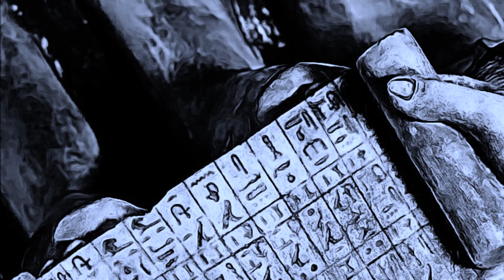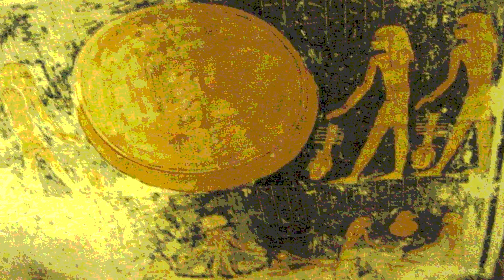La Esfinge & sus Enigmas ...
¿Quién fue el primer personaje en tomar contacto con la Esfinge? ¿En qué lugar de este monumento se encontrarían dos misteriosas cámaras aún por descubrir?